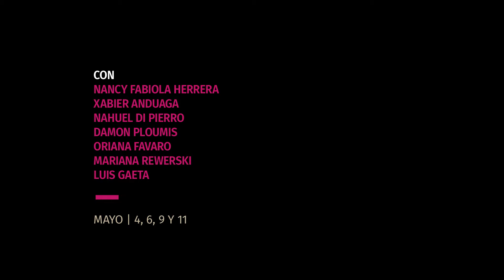La italiana en Argel | Antonello Allemandi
LA ITALIANA EN ARGEL LLEGA AL TEATRO COLÓN BAJO LA BATUTA DEL MAESTRO ALLEMANDI

A 150 años de la muerte de Gioachino Rossini, nada mejor que traer su faceta más chispeante, a partir del 4 de mayo, con una puesta ambientada en los años cuarenta. Con la dirección de escena de Joan Anton Rechi, Nancy Fabiola Herrera, Nahuel Di Pierro, Florencia Machado, Santiago Ballerini y grandes figuras, protagonizarán esta historia compuesta en 1813, acompañados por la Orquesta Estable del Teatro Colón, bajo la batuta de Antonello Allemandi.

Entradas en venta para el 4, 5*, 6, 9, 10* y 11 de mayo desde $150 en la boletería del Teatro, Tucumán 1171, telefónicamente al u
*Funciones extraordinarias